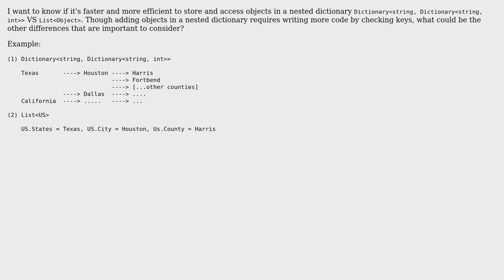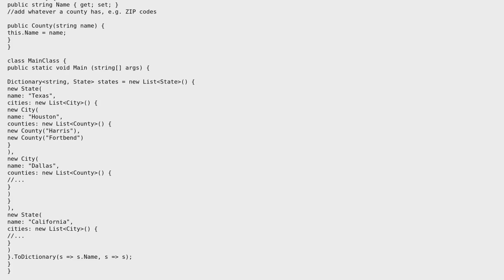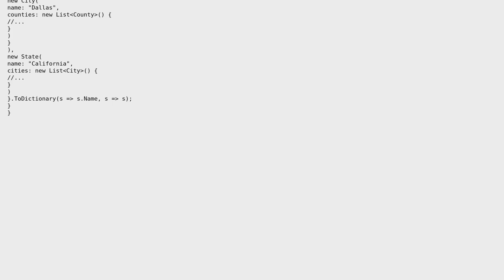In terms of performance and memory usage, which is better in storing objects: Dictionary or List?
Software Engineering: In terms of performance and memory usage, which is better in storing objects: Dictionary or List?

With thanks & praise to God, and with thanks to the many people who have made this project possible! You are responsible for your own actions.